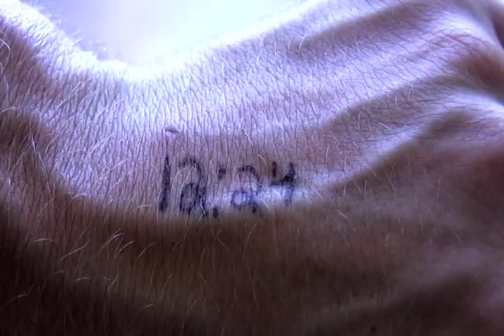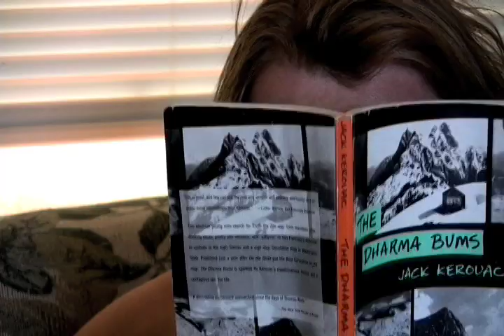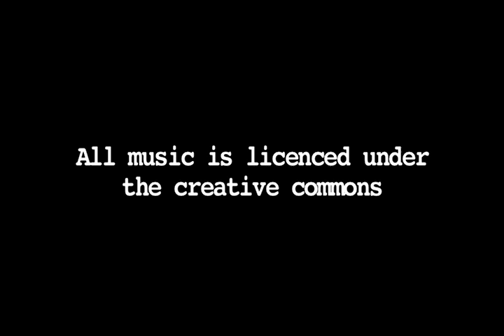"Joseph R. Reeves' Experimental Video Art Extravaganza!!" (viral premiere for 'underspaces' opening)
(Exclusive Viral Video Art Premiere for 'underspaces' Opening)
This video will thoroughly ensure that nobody will ever take me or my art seriously ever again... Oh well. I'll be satisfied if it is as fun for you to watch, as it was for me to make.